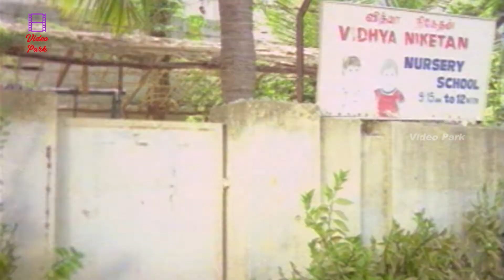Navarasanayagan Karthik Mass Intro Scene - Chakravarthy | Bhanupriya | Goundamani | Nizhalgal Ravi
Chakravarthy is a 1995 Tamil crime film directed and produced by M. Bhaskar. The film features Karthik and Bhanupriya in lead roles. The music was composed by Deva. M. Bhaskar produced this movie under the banner of Oscar Movies.